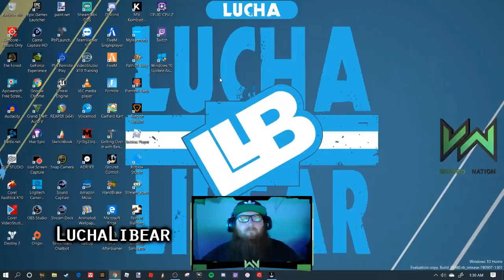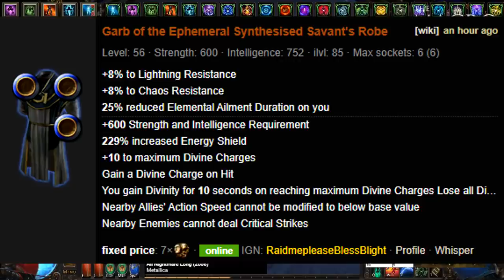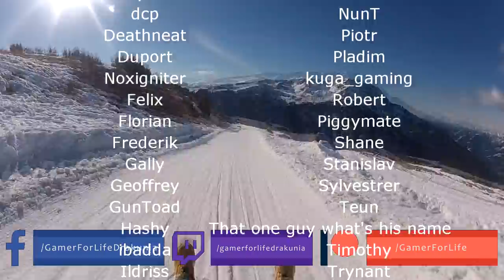Path of Exile 3.8: BLIGHT DAY # 20 - 21 Highlights "As long as Xoph doesn't show up."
50$ Patrons:
JustinCaseDK